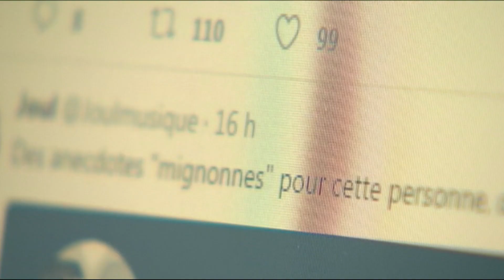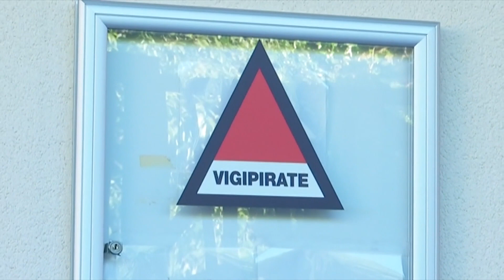France unveils new counterterrorism bill that boosts surveillance of extremist websites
The French government on Wednesday unveiled a new counterterrorism and intelligence bill aiming at better preventing attacks, notably via a greater surveillance of extremist websites.